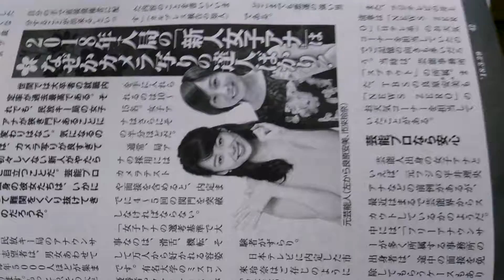2018年3月25日